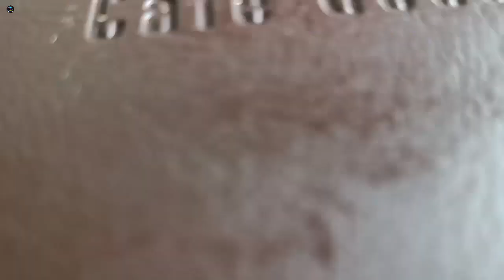थोडासा वेळ स्वतःसाठी ✨ | Cafe Gudluck @Pune | Vlog 134